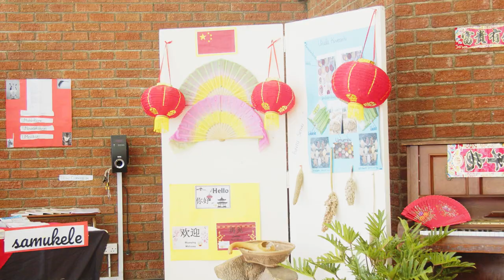Open Day 2022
The recording of 2022's Open Day for prospective pupils and parents.